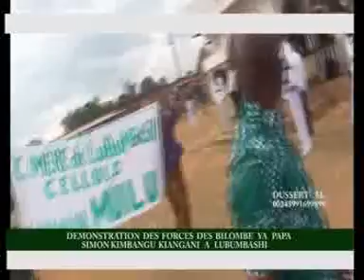BILOMBE YA PAPA SIMON KIMBANGU KIANGANI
Démonstration des  Forces pour la Construction de L’Église  Kimbanguiste